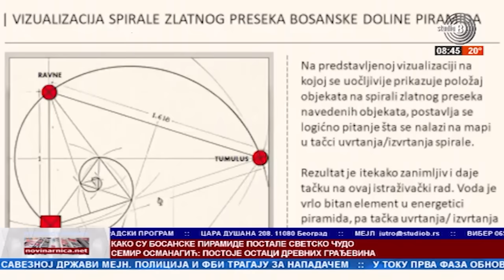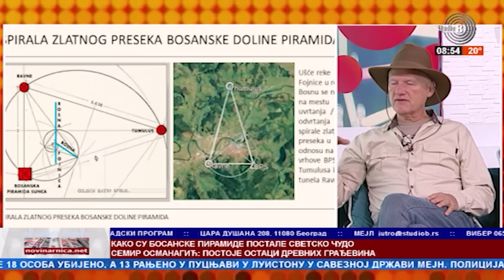Prelistavanje: Semir Osmanagić - JUTARNJI PROGRAM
Gost: Semir Osmanagić

Voditelj: Sanja Lubardić

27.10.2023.